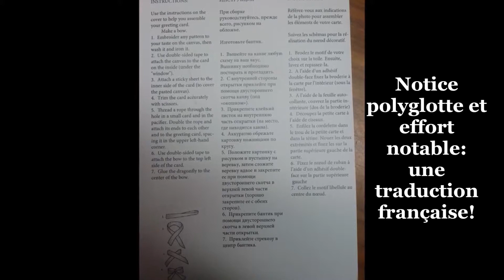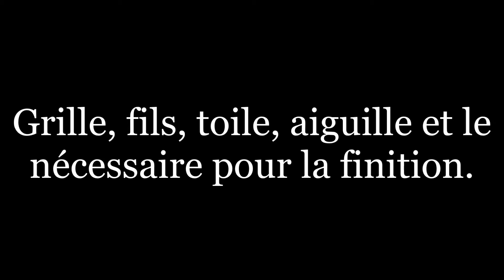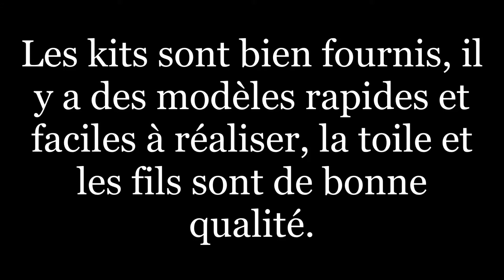Revue: Les Kits Luca-S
Les kits de point de croix venant de Moldavie, ça donne quoi?